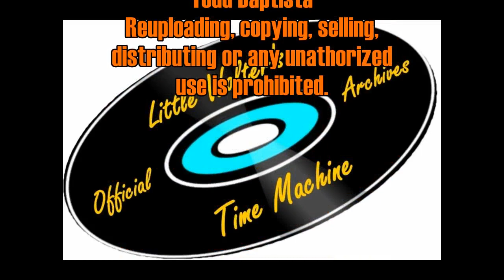Larry Chance & The Earls Live in Concert - 1974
Larry Chance grew up in South Philadelphia before relocating to the Bronx, New York with his family in 1955.  In 1957, he formed the High-Hatters with some neighborhood friends, and the group would evolve into the Earls in 1960. Their first release on the Rome label in 1961 was a rocking version of the Harptones' "Life Is But A Dream", which became a top 10 hit in New York.  "Lookin' For My Baby", Never", "Eyes", and their signature hit, "Remember Then", were strong sellers and fan favorites in 1961-63.
By 1974, the group consisted of original lead singer Larry Chance, Ronnie Calabrese, who had first joined in 1964 and returned to the lineup in 1973, and Tony Obert, who had joined in 1973.  The unit also included guitarist Jimmy Fracassi, and drummer Bobby Tribuzio, who both joined the Earls in 1963.
Beginning in the early 1970s, Boston-area disc jockey, concert host and producer, historian and enthusiast, Little Walter DeVenne began documenting the pioneers of vocal group harmony, rhythm and blues, and rock and roll using Super 8 movie film, reel to reel tape recorders, and whatever means were available to him.  Concerts in New York, Massachusetts, New Hampshire and other locations were preserved.  Sadly, Walter died in 2021, and the films were feared lost or destroyed.  Through the efforts of Walter’s friend and longtime disc jockey, Mike Bollea, many of these recordings have been preserved.
Through Mike’s generosity and a desire to see Walter’s historic films shared with fans and devotees of this music, we present the Little Walter’s Time Machine Official Archives series, remixed and synched by Todd Baptista, from the original source material.
This color footage of the Earls was shot at the Academy of Music in New York in 1974.  The 10-minute performance showcases five of their early hits, "Never", "Life Is But A Dream", "Lookin' For My Baby", "Remember Then", and "Eyes".
Larry Chance was still performing and recording new music at the time of his death after a short struggle with lung cancer on September 5, 2023, at age 83.